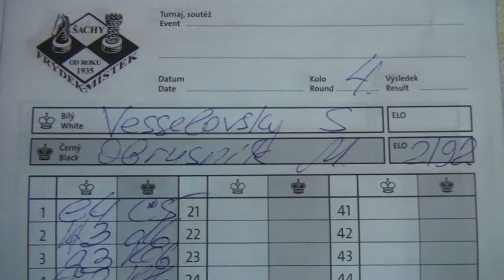4.1. IM Serguei Vesselovsky - Michal Obrusnik ½ - ½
[Event "22.turnaj Pobeskydí - Duflex Cup 2011"]
[Site "Frýdek-Místek"]
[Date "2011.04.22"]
[Round "4.1"]
[White "IM Serguei Vesselovsky"]
[Black "Michal Obrusnik"]
[Result "1/2-1/2"]
[ECO "A05"]
[WhiteElo "2360"]
[BlackElo "2192"]
[Annotator "Houdini 1.5 w32 (3m)"]
[PlyCount "23"]
[EventRounds "9"]
[EventCountry "CZE"]

{A05: Réti Opening: 1 Nf3 Nf6} 1. e4 c5 2. Nf3 d6 3. g3 Nc6 4. Bg2 Nf6 5. d3 g6
6. O-O Bg7 7. Nbd2 O-O 8. c3 {last book move} b5 9. d4 cxd4 10. Nxd4 Nxd4 11.
cxd4 Bb7 (11... Bg4 12. Bf3 Bxf3 13. Qxf3 $15) 12. Re1 1/2-1/2